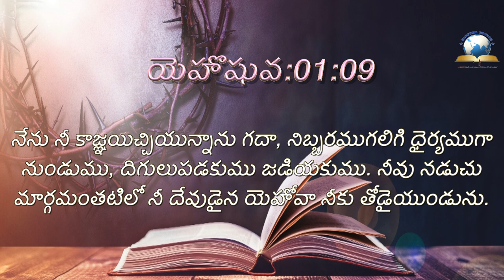ఈ రోజు దేవుని ద్యాన వాక్యము [25/08/2021] - Today Bible Verse - Telugu Bible Verse